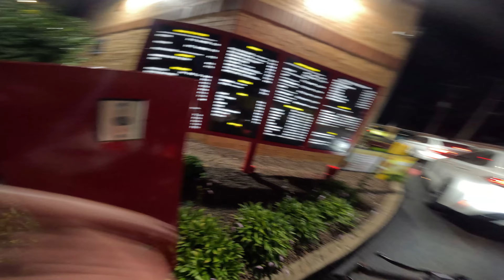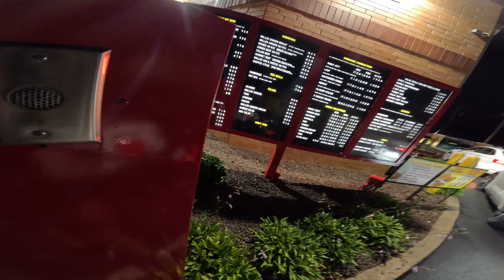Mission to Find A Night Run | VLOG EP30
After I took a fat nap from Leaned Back In Chiraq VLOG decided to go back out and see if we can find a night group to ride with in the city after Andy almost rage quit on us that night!